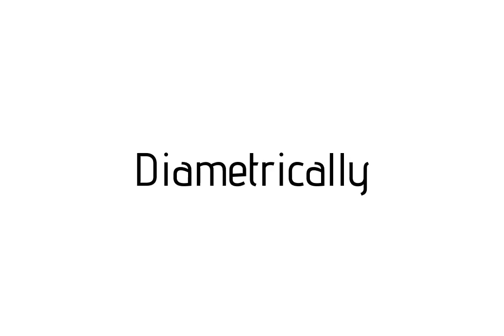How to pronounce Diametrically / Diametrically pronunciation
Raccoon teaches you how to pronounce Diametrically . Raccoon vous apprends a prononcer Diametrically . Como pronunciar Diametrically